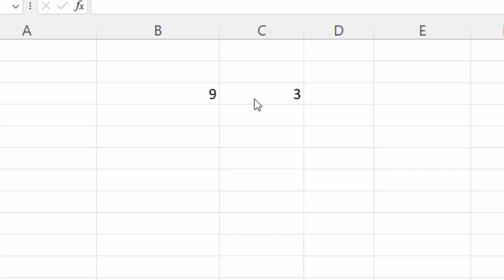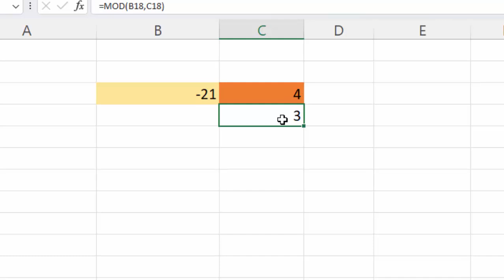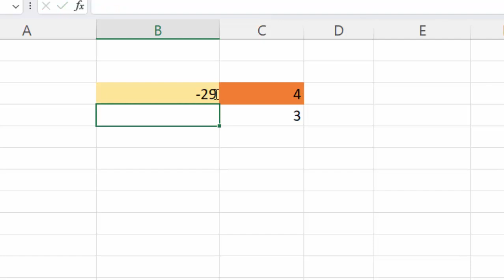Concept of Mod clearly explained in Microsoft Excel@COMPUTEREXCELSOLUTION